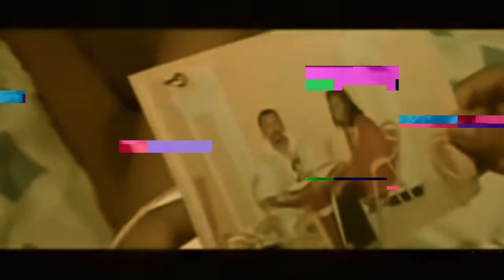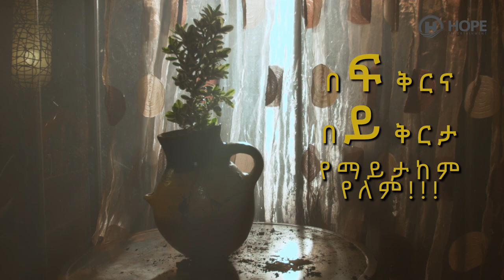Matiyas Tefera - Zim Alilim | ዝም አልልም - New Ethiopian Music 2019 (Official Video)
Ethiopian Music : Matiyas Tefera | ማትያስ ተፈራ - Zim Alilim | ዝም አልልም - New Ethiopian Music 2019 (Official Video)